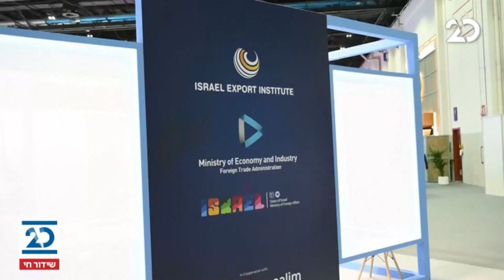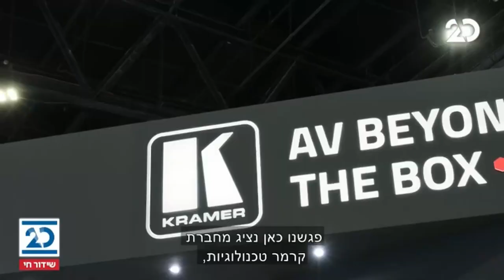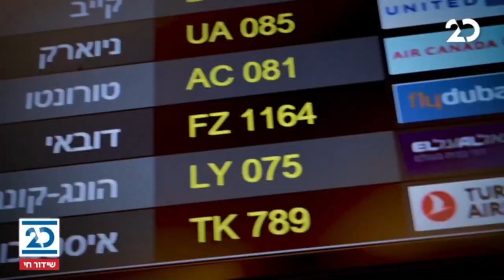משדר מיוחד: משדרים שלום מדובאי | 7.12.2020 | התכנית המלאה